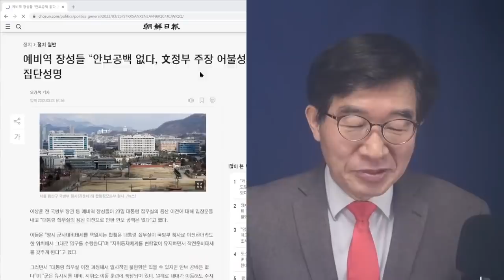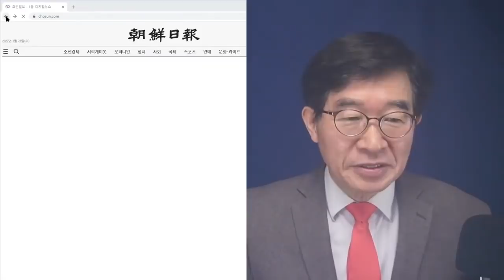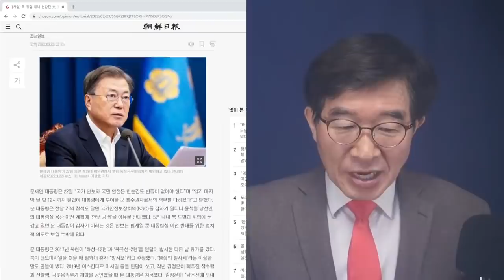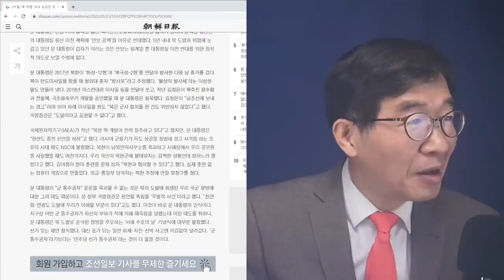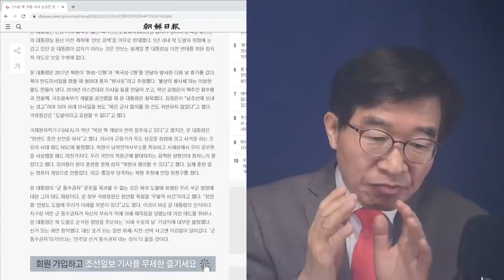문재인, 거짓말 / 안보 때문에 용산 집무실 이전에 브레이크를 건다고, 누가 생각하겠나 / "존재 자체가 거짓말" / 퇴역 장성들, 조목조목 문재인 비판 [공병호TV]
- 출처: [9시-공병호] 문재인, '민주당 선거 통수권자' / 대한민국 '군 통수권자'는 아냐 / 5년 동안, 그가 한 일들을 보라 (03/23/2022) [공병호TV] //

Bitcoin : 3MTW849AkP2ftLeSK2teZHMmzLu7Z83s9U